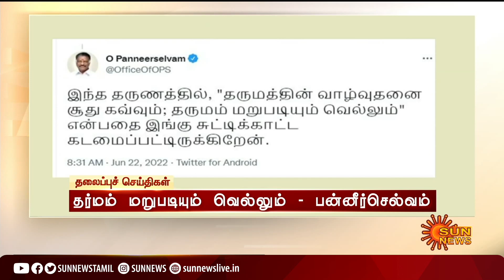Headlines Now | Morning 11 AM | 22-06-2022 | Sun News | Tamil News Today | Latest News